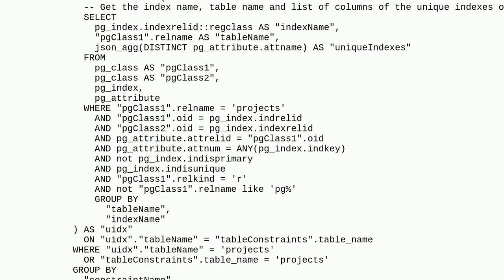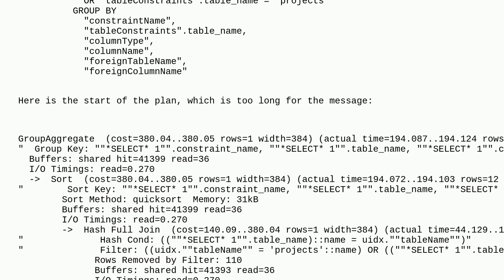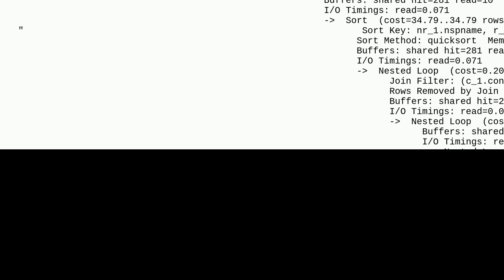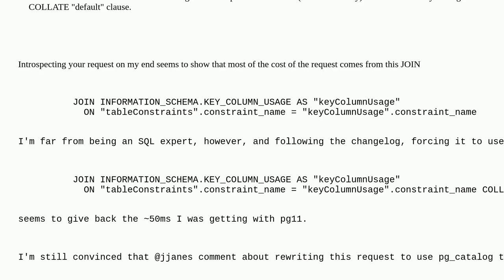Dba: Query took 50ms on pg11 but 500ms on pg12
Query took 50ms on pg11 but 500ms on pg12

A special thanks goes out to the awesome community

  postgresql-performance postgresql